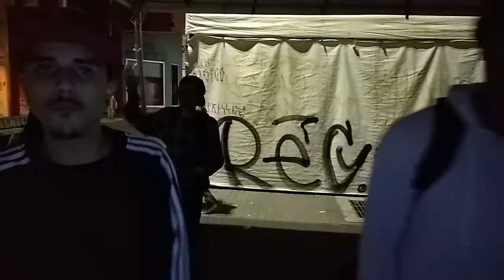ANGELLOCO E DO BRONK´Z x CATATAU E AKABANE | GRANDE FINAL | 8º BDE | Guarulhos | SP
Zet Snow - Sacrilégio | [2018] Sacrilégio

Toda Segunda às 20:00